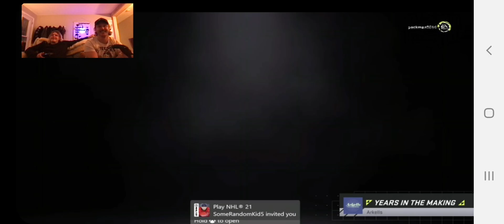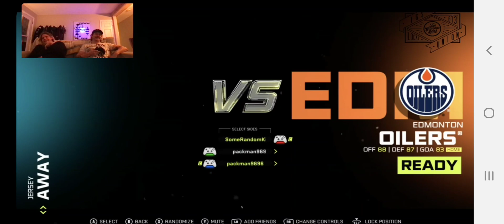tgs app 3/11/21 NHL 21 part 4